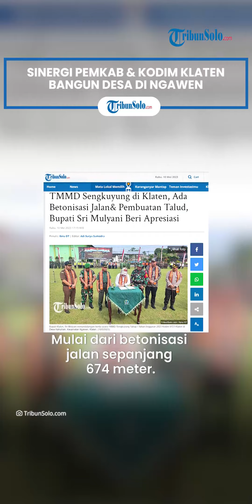Sinergi Pemkab & Kodim Klaten Bangun Desa di Ngawen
Sapa yang rumahnya di Desa Kahuman ?

Siap-siap, desamu bakal cantik.

Bagaimana tidak, Desa itu menjadi lokasi pelaksanaan TMMD Sengkuyung.

Itu merupakan bentuk sinergitas dari Pemkab Klaten dan Kodim 0723/Klaten.

Ada beberapa program yang akan dilakukan di TMMD Sengkuyung.

Mulai dari betonisasi jalan sepanjang 674 meter.

Ada juga pembuatan talud sepanjang 250 meter.

Lalu, para warga pun juga bakal dapat beberapa penyuluhan.

Mulai dari soal Posyandu, KB Kesehatan, dan penghijauan.

TMMD Sengkuyung di Desa Kahuman akan berlangsung dari 10 Mei sampai 8 Juni 2023.